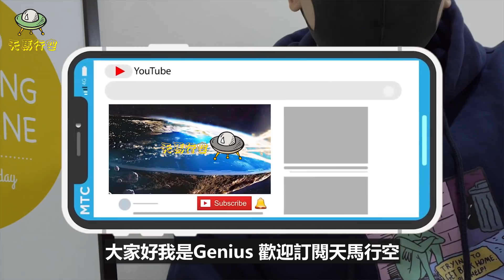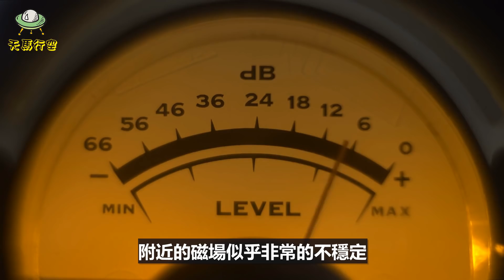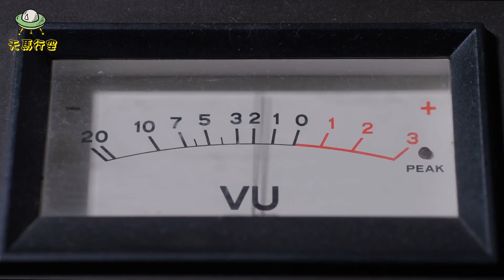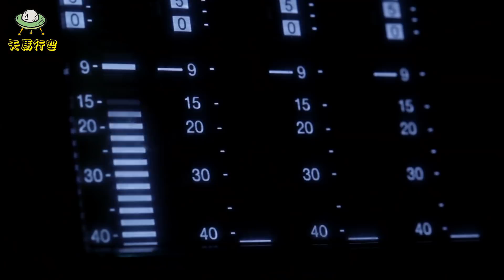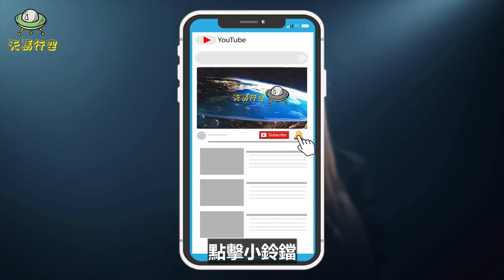男子入住100年之久殯儀館, 竟被幽靈纏身! 5個鬼影被捕捉到的可怕畫面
5個鬼影被捕捉到的可怕畫面! 靈魂是比UFO還要玄乎的一種存在, 人們總是在問, 人真的有靈魂嗎? 人死後靈魂真的不滅嗎? 沒有一個人能夠給出確切的答案! 有人說人死後, 即使有靈魂,那也是無形之物, 已經脫離了物質的世界, 怎麼可能用相機拍到呢? 然而在現實中, 的的確確有人拍攝到一些鬼影, 而這些鬼影, 有時候還會與我們進行交流!

0:00 - 開始
00:54 - 樓梯上的東西
03:03 - 就在拐角處
05:06 - 樹林深處的影子
06:47 - 影子人
09:27 - 可疑的影子